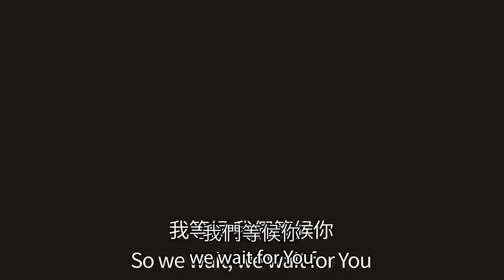願袮快來/愛使我們剛強 Even So Come/Love Makes Us Strong [現場版] Alvan Jiing (自由敬拜)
Worship Leader: Alvan Jiing
Keys: Tosca Chen
Guitars: Alan Hsueh, Alvan Jiing
Vocals: Sherin Lan, Ann Pan, Steven Tu, Alan Hsueh
Bass: Jiawei Liu
Drums: Nathan Lin
Percussion: Shawn Lan
Sound Tech: Alan Lin
Techical Support: Kevin Tseng, Andrew Lin
Mixing: Melody Hwang

Written by Jess Cates, Jason Ingram, Chris Tomlin

Love Makes Us Strong
Written by Cassie Campbell, Jonathan Engle, Laura Hackett Park

主袮擁有我
written by Alvan Jiing
CCLI #7172546